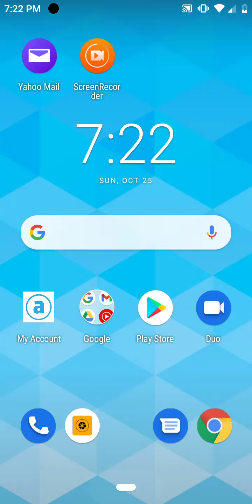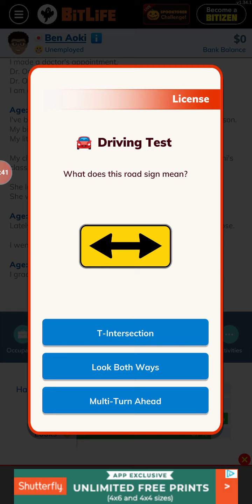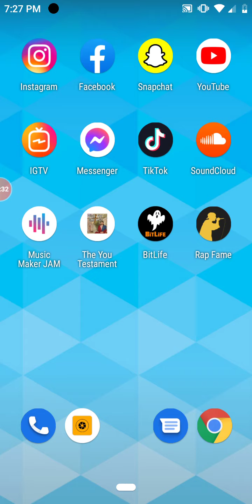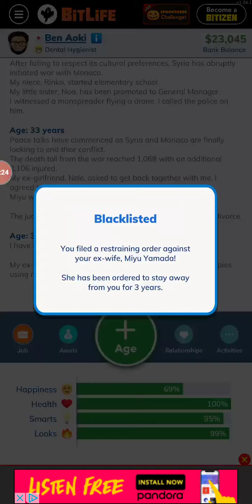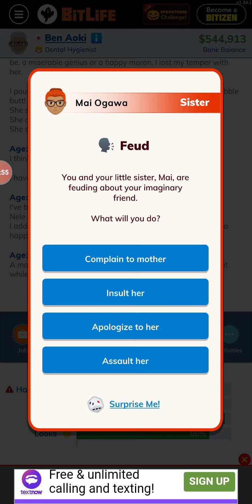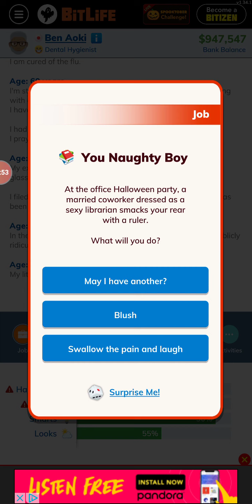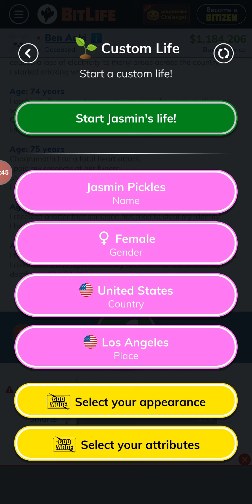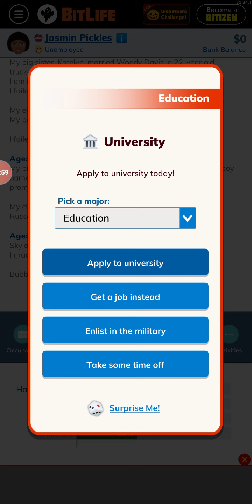BitLife - Award Christian Halloween Thug Life#6